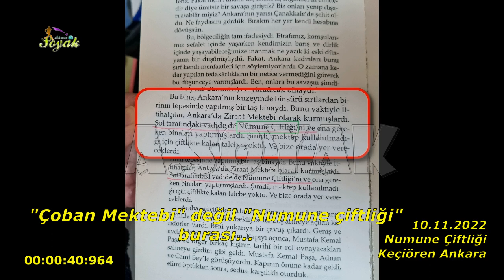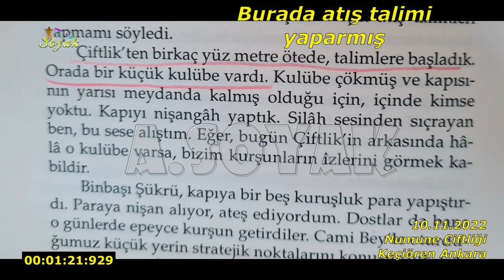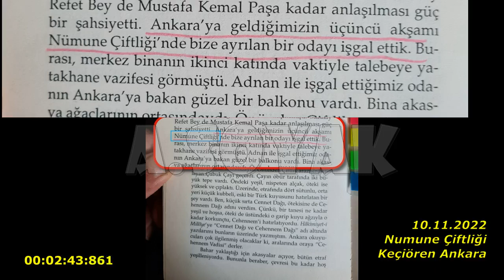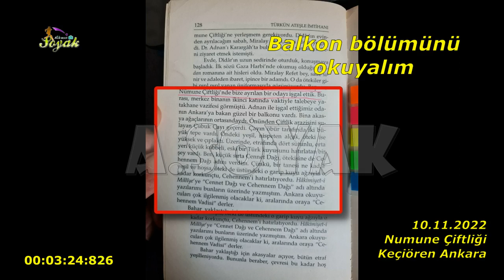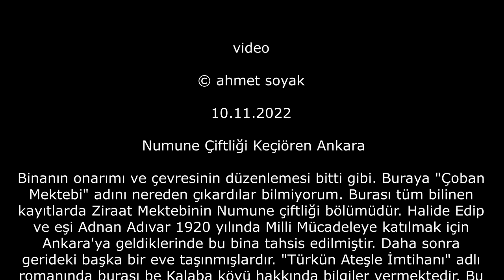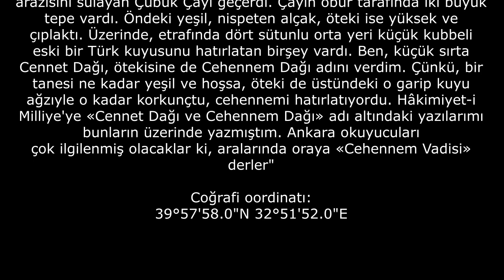"Çoban Mektebi" değil "Numune Çiftliği" (10.11.2022)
Numune Çiftliği Keçiören Ankara
Binanın onarımı ve çevresinin düzenlemesi bitti gibi. Buraya "Çoban Mektebi" adını nereden çıkardılar bilmiyorum. Burası tüm bilinen kayıtlarda Ziraat Mektebinin Numune çiftliği bölümüdür. Halide Edip ve eşi Adnan Adıvar 1920 yılında Milli Mücadeleye katılmak için Ankara'ya geldiklerinde bu bina tahsis edilmiştir. Daha sonra gerideki başka bir eve taşınmışlardır. "Türkün Ateşle İmtihanı" adlı romanında burası be Kalaba köyü hakkında bilgiler vermektedir. Bu binanın Balkonundan Cennet ve Cehennem adını koyduğu yükseltileri Hıdırlık ve Atıfbey Mahallesi olarak  değerlendirdim. Cennet ve Cehennem adıyla Hakimiyeti milliye gazetesinde yazılar yazmıştır. (Örneğini bulamadım. ) Ancak "Dağa Çıkan Kurt" adlı romanında  Cennet ve Cehennem efsanesini yazmıştır
"“Adnan ile işgal ettiğimiz odanın Ankara'ya bakan güzel bir balkonu
vardı. Bina akasya ağaçlarının ortasındaydı. Önünden çiftlik arazisini sulayan Çubuk Çayı geçerdi. Çayın öbür tarafında iki büyük tepe vardı. Öndeki yeşil, nispeten alçak, öteki ise yüksek ve çıplaktı. Üzerinde, etrafında dört sütunlu orta yeri küçük kubbeli eski bir Türk kuyusunu hatırlatan birşey vardı. Ben, küçük sırta Cennet Dağı, ötekisine de Cehennem Dağı adını verdim. Çünkü, bir tanesi ne kadar yeşil ve hoşsa, öteki de üstündeki o garip kuyu ağzıyle o kadar korkunçtu, cehennemi hatırlatıyordu. Hâkimiyet-i Milliye'ye «Cennet Dağı ve Cehennem Dağı» adı altındaki yazılarımı bunların üzerinde yazmıştım. Ankara okuyucuları
çok ilgilenmiş olacaklar ki, aralarında oraya «Cehennem Vadisi» derler"

Coğrafi koordinatı:
39°57'58.0"N 32°51'52.0"E